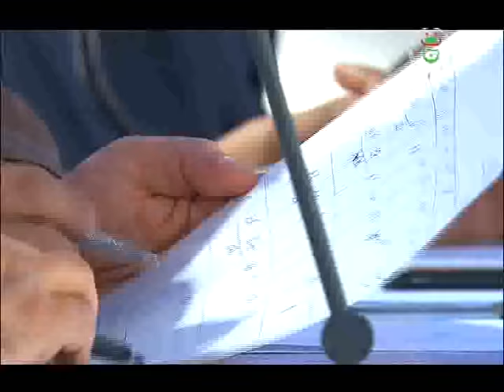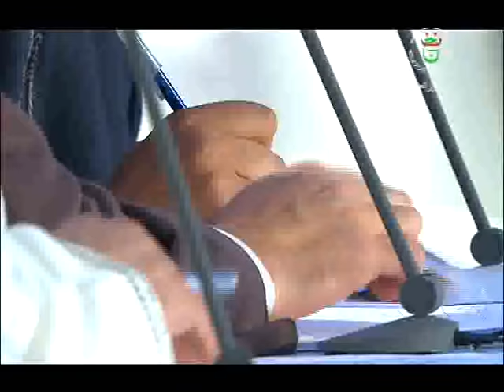تاج القرآن الكريم ليوم 03-01-2019